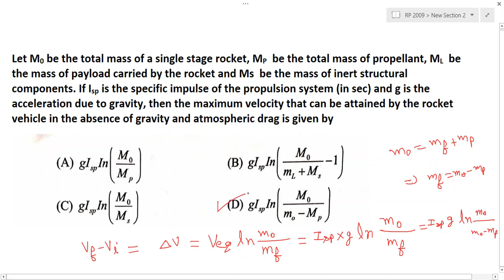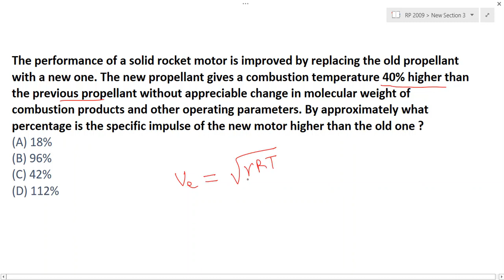GATE AEROSPACE 2009 Rocket Propulsion Paper Analysis: Answer Key & Question Paper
ROCKET PROPULSION FOR GATE AEROSPACE.

ANSWER OF EACH QUESTION HAS BEEN DISCUSSED.

I AM GOING TO UPLOAD MORE VIDEOS FOR GATE AEROSPACE, PREVIOUS YEAR SOLVED AND IMPORTANT PROBLEM.